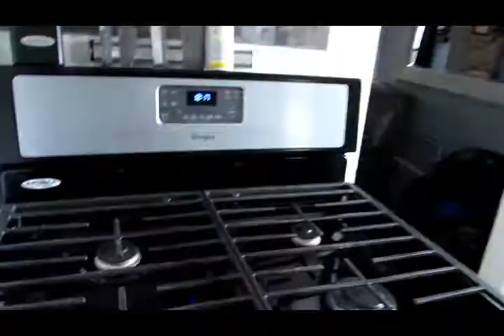Clean With Me!